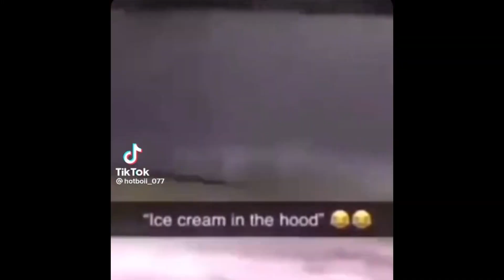GOING TO GTA 5 CAR MEETS IN A RICER *HE GOT MAD*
the long awaited part 2 is finally here, going to carmeets in a RICER in gta 5 online! enjoy the viddd 🤞

lmk if you want a part 3 😅